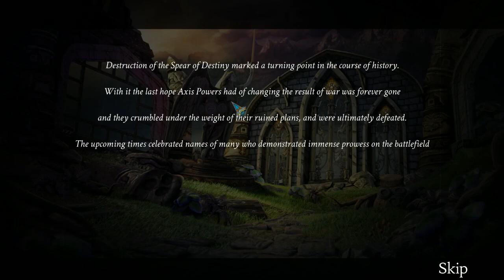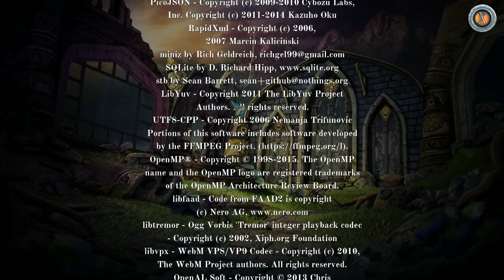Agent Walker: Secret Journey (VI) - The Mansion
Walkthrough for Neoseeker